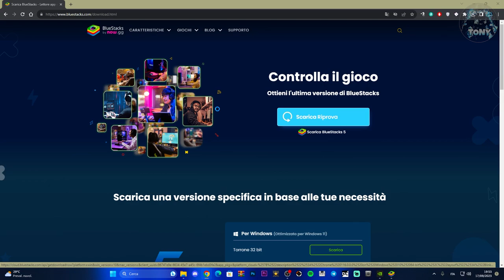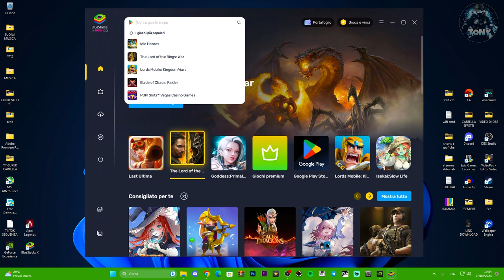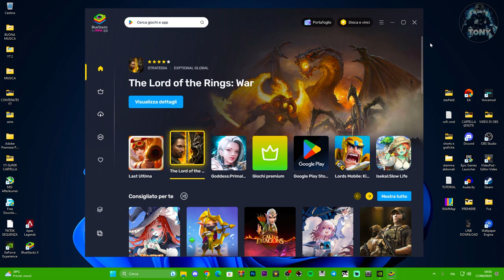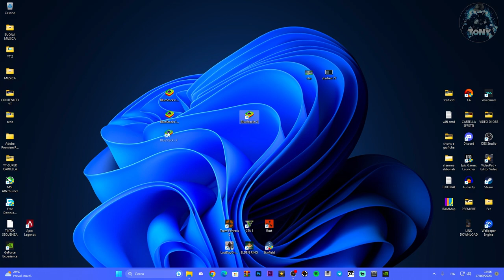Come scaricare e installare BLUESTACKS 10 su Windows 10 e 11 | Guida completa su pc | TUTORIAL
La versione di bluestacks X è spettacolare!

MIO REFCODE:563685ph1

PC:
MOBO: B450 GAMING PLUS
CPU: R5 3600
GPU: 1660 SUPER
RAM: 16 GB
CASE: 4000D AIRFLOW CASE CORSAIR

VIDEO TUTORIAL
               GAMES---TECH---MICROSOFT